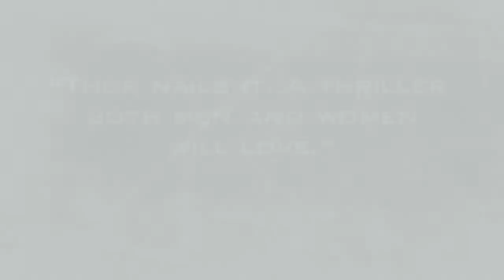The hot new series from Brad Thor: THE ATHENA PROJECT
From #1 New York Times bestselling author Brad Thor comes a brand new series staring a female covert op.